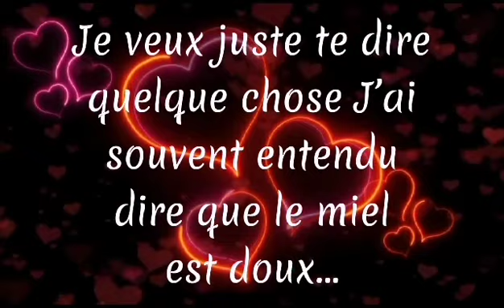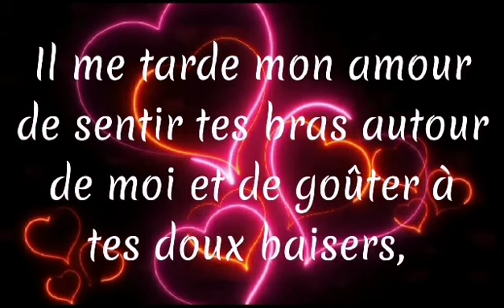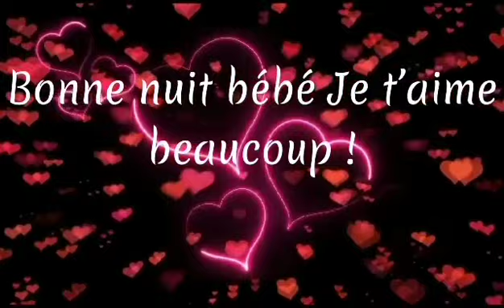bonne nuit mon cœur d'amour ❣️❣️❣️ | message d'amour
J’aimerais te souhaiter
Une belle soirée
Et une bonne nuit !
Que ta nuit soit douce,
Paisible et bienfaisante
Qu’elle soit remplie d’étoiles
Et de rêves colorés
De rêves d’amour
De bonheur
D’harmonie
De paix
Que cette nuit soit un voyage
Au pays des délices
Qu’elle t’apporte le réconfort
La joie et l’espoir !
Je te souhaite le meilleur
Pour cette nuit
Pour demain
Et tous les jours
Qui suivront…
Je te souhaite de profiter…
Pleinement de la vie
Car malgré nos peines,
La vie est belle…
Et demain,
Le jour se lèvera…
Belle et douce nuit !
Mon amour
Mon trésor
Mon cœur
Je te dédie ces petits
Mots ce soir
Je veux juste
Te dire quelque chose
J’ai souvent
Entendu dire que
Le miel est doux
Mais mon amour
Pour toi est encore
Plus doux
Chaque seconde
Chaque minute
Chaque heure
Chaque instant
Chaque moment
Chaque jour
Remplis
Mon cœur
De douceur
Alors rien
N’est plus agréable
Et plus doux que
Notre amour
Bien que ce soir-là
Le soleil ce soit
Couché
Il brillera à jamais
Sur notre amour
Eclairant chaque
Aspect de notre vie
Des millions
D’étoiles ont illuminé
Le ciel, comme toi aussi
Tu illumines toute
Ma vie
Il me tarde
Mon amour de sentir
Tes bras autour de moi
Et de goûter à tes doux
Baisers
Etre loin de toi
Est une angoisse
Tu me manques
Beaucoup mon amour
Alors
Laisse-toi dormir
Paisiblement, jusqu’à ce que
La première lumière matinale
Apparaisse à travers la fenêtre
Pour te réveiller
Mon amour
Bonne nuit bébé
Je t’aime beaucoup !
Fais de beaux rêves